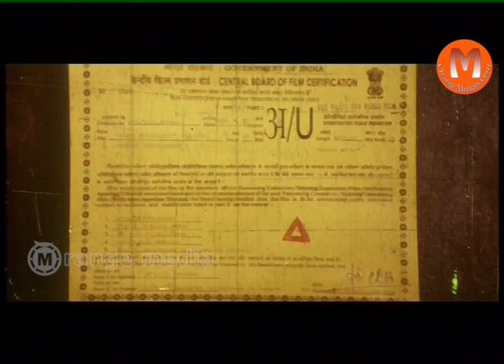Allari Pellikoduku Telugu Movie Part 1-Suman, Ali, Subhasri, kirthana, ragini